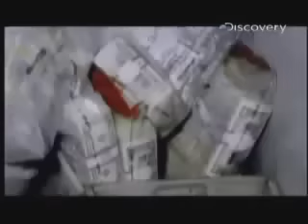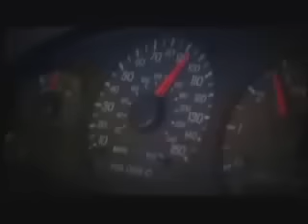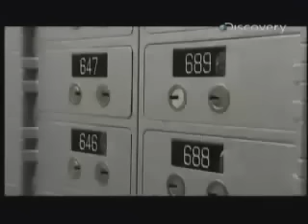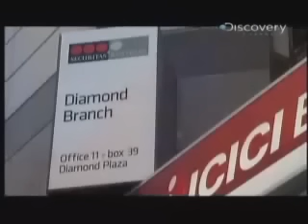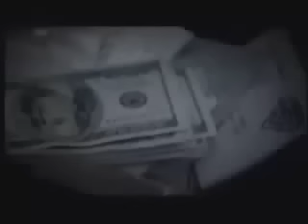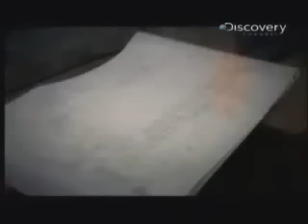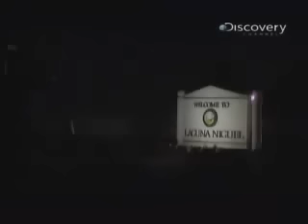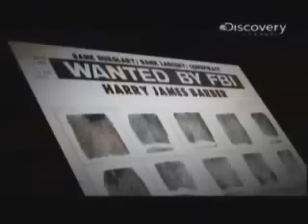Grandes Robos - Documental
Documental emitido en 2009 sobre Grandes Robos ocurridos en distintas partes del mundo.